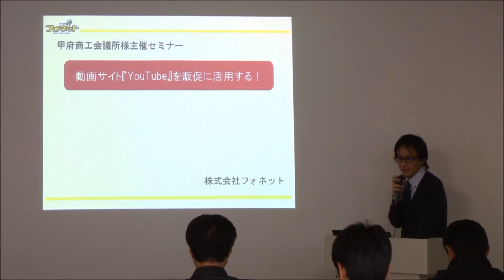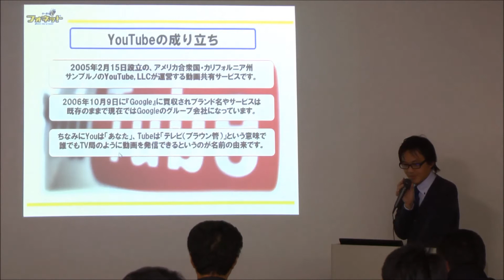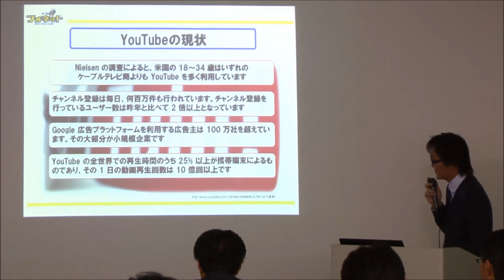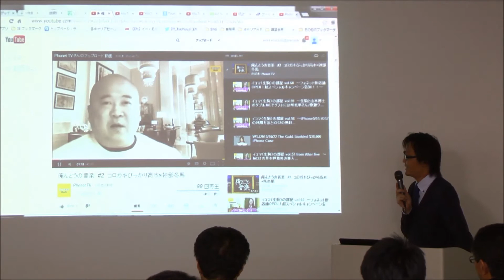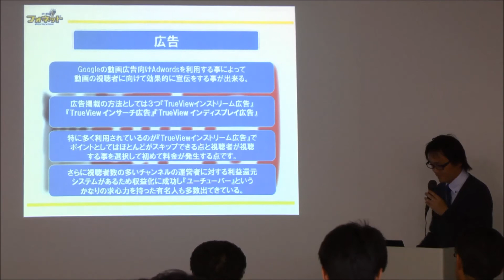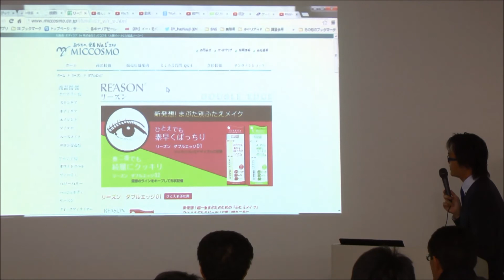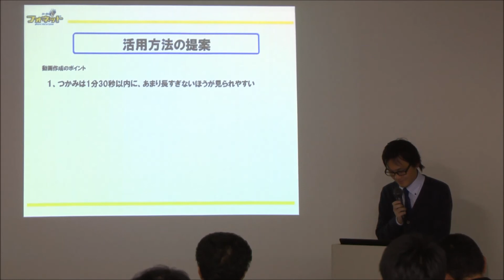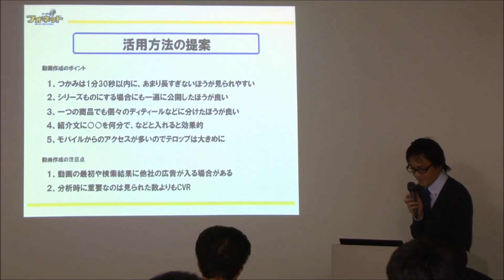動画サイトYouTubeを販促に活用する！セミナー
2013年11月26日に
甲府商工会議所様主催による
動画サイトYouTubeを販促に活用する！セミナーの
セミナーの動画になります。

ご興味ある方はご参考いただけましたらと思います。

☆☆☆自己紹介☆☆☆
ケータイ電話ショップのフォネットです。
山梨県、西東京エリアにて携帯電話、スマホの販売しています。
携帯電話屋が携帯電話やスマホの事を新しい角度から動画でご紹介しております。
また、地域の情報なども色々動画で紹介中。